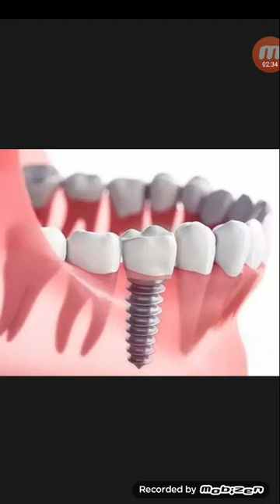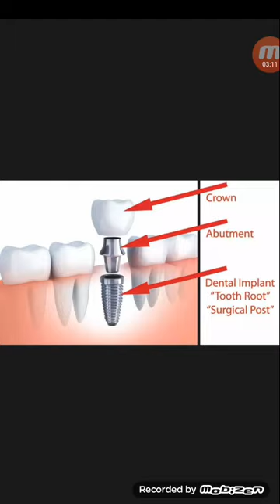Teeth Implant দাঁত প্রতিস্থাপনের স্থায়ী ও শেষ চিকিৎসা...